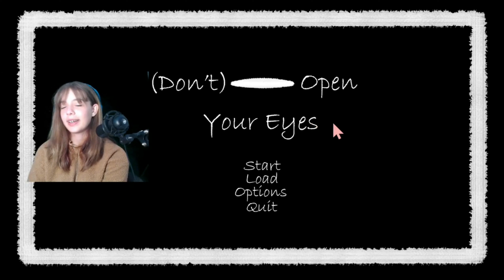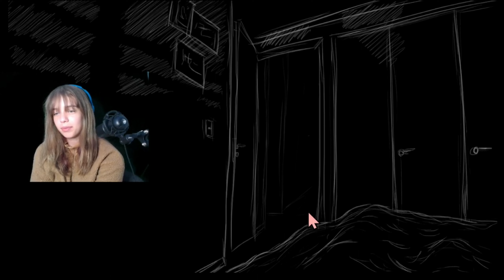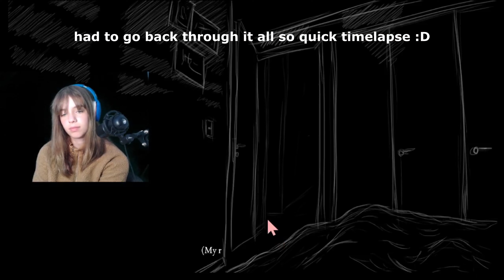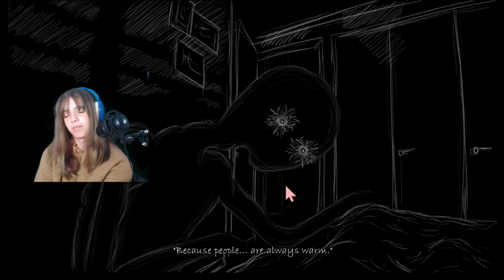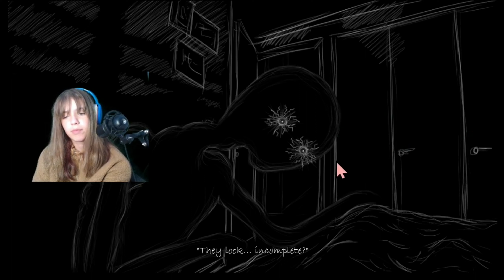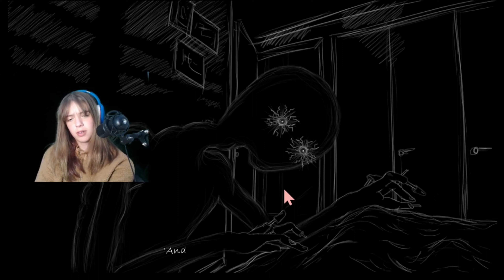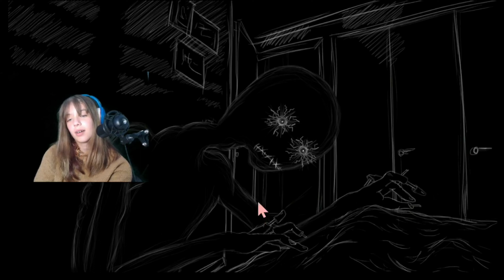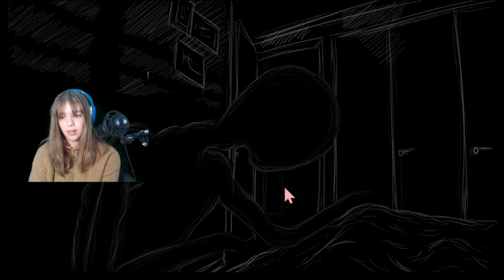CLOSE YOUR EYES (or else...) | (Don't) Open Your Eyes | Aseiox's Summertime Swing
Today I played a game called "(Don't) Open Your Eyes" and I spoke to a demon dude who just came into my house randomly (idk either). The link to download this game is linked below. It is free to play and is a very fun game to play. It takes a while, but it is SO worth it. Go support Via01 on itch.io!